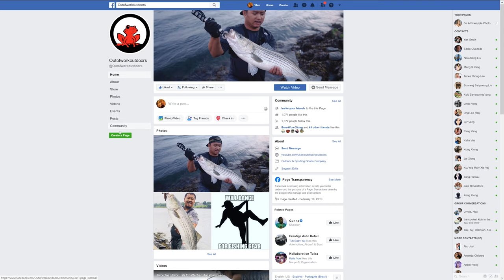Stupid fishing mistakes will cost you - OOW Outdoors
We've been around.  We've learned from our mistakes and we share it with you.  Rookies mistakes are everywhere.  Improve your fishing success by never doing these things.

Must Have Essential items:
Gorilla Glue: https : //amzn.to/30UZYwN
Pliers Multi-tool LeatherMen WingMan
Bug Repellent Coleman 100 Max
Flash Light ORCATORCH T20 LED

[Fluorocarbon] Sunline FC Sniper
[Monofilament] Maxima Ultragreen
[Best Cheap Monofilament] Zebco Omniflex